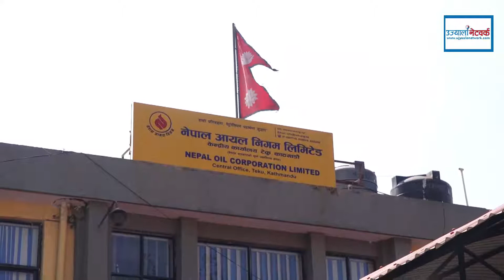इन्धनको मुल्य वृद्धिको विरोधमा प्रदर्शन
Ujyaalo network

►Photography
Keshav Moktan

►Camera Person
Yaman Majhi
Mamata Lopchan
Dawa Tamang
DB Lama
Bijaya Jimba

Laxman Tamang

►Episode Editor
Shubhashika Moktan

Subodh Regmi